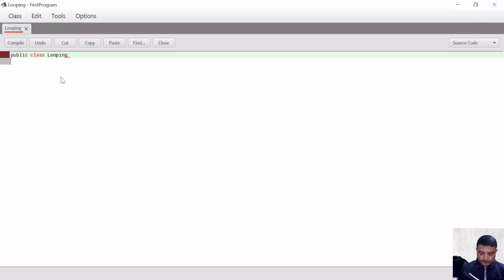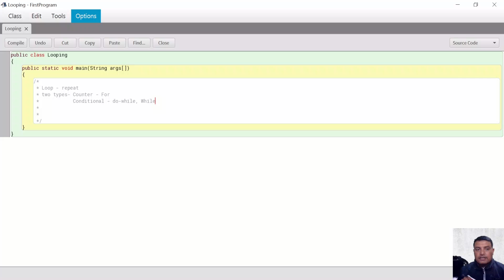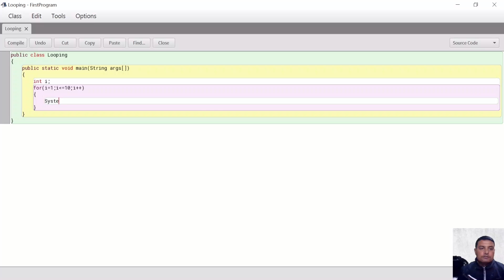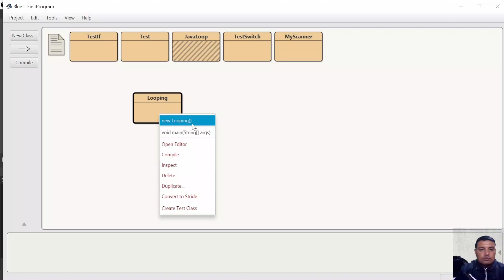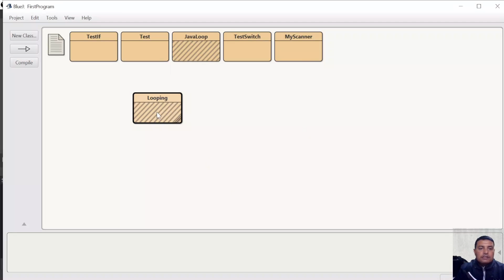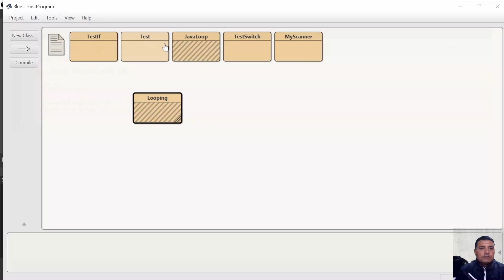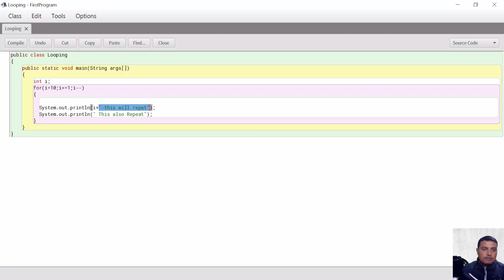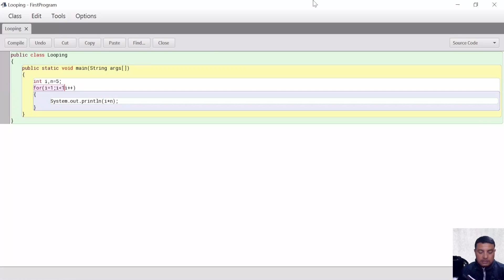LOOPS IN JAVA | What is loop | Types of loops | JAVA language tutorials